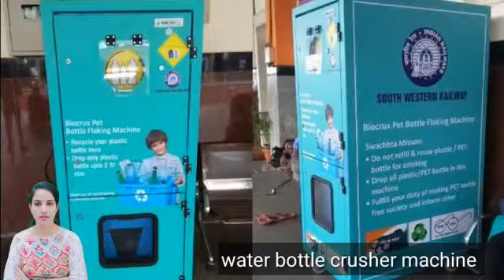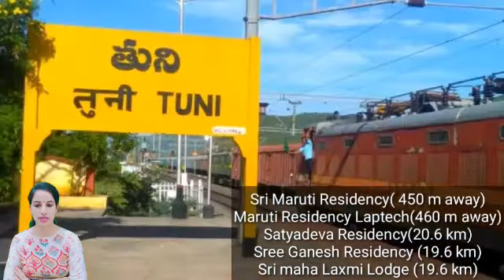Tuni railway station (TUNI ): Trains Timetable, Station Code, Facilities, Parking,ATM,Hotel Neaby,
Tuni railway station /TUNI : Trains Timetable, Station Code, Facilities, Parking,ATM,Hotel Neaby, Places to Visit, Trains Schedule, Train passing through, Facilities,  Retiring room,  cloak room, restaurants, Plateform, Zone, Division